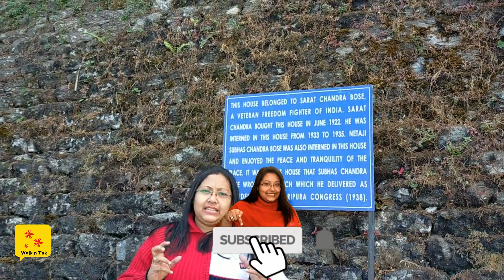Darjeeling tour Vlog Day 1 | Kurseong Tour Plan | Kurseong Dowhills death road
This video is the Day 1 of our Darjeeling tour Vlog. It is also a guide for Kurseong tour Plan or Kurseong tourism. Darjeeling is known as the queen of the Himalayas and another equally beautiful hill station is Kurseong. There are many places to visit in Kurseong out of which Kurseong Deer Park and Dowhills Death Road are famous. Dowhills is rather infamous for its haunted stories. Dowhills Kurseong haunted places are listed among the top 10 haunted places in India. Another must visit place in Kurseong in the Margaret's Deck. If you want to taste authentic Darjeeling Tea, this can be your heaven. Unfortunately we couldn't visit this place. Overall our Darjeeling tour started on a beautiful note. Don't forget to watch the other videos of this trip. Enjoy the Kurseong Tourism Vlog.
Kuseong Sightseeing Driver:
Name- ANIL LAMA